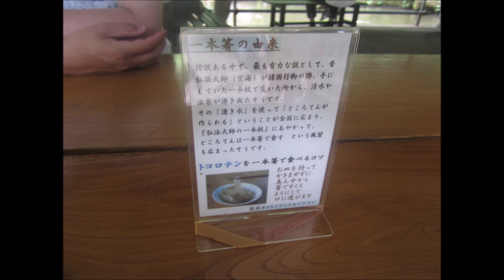日本一のところてん202408